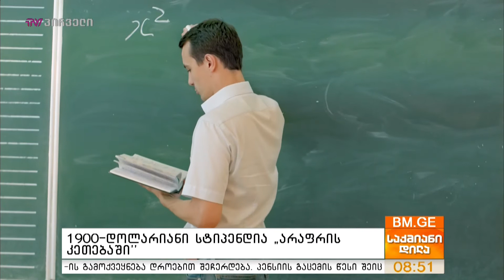1900-დოლარიანი სტიპენდია “არაფრის კეთებაში”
ჰამბურგის უნივერსიტეტი, სტუდენტებს 1900 დოლარის სტიპენდიას სთავაზობს “არაფრის კეთებაში”. განცხადებების მიღება 25 აგვისტოს დაიწყო და 15 სექტემბრამდე გაგრძელდება .  მონაწილეობის მიღება  კი შეუძლია ყველა ქვეყნისა და უნივერსიტეტის სტუდენტს. რა ტიპის პირობების დაკმაყოფილება უწევთ დაინტერესებულ პირებს და რას ემსახურება არაფერში სტიპენდიის გაცემა?